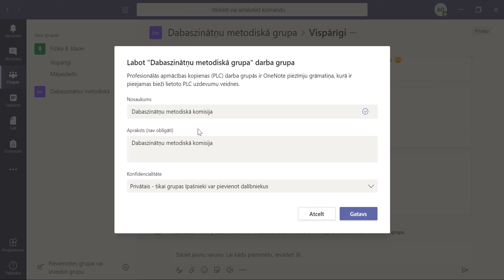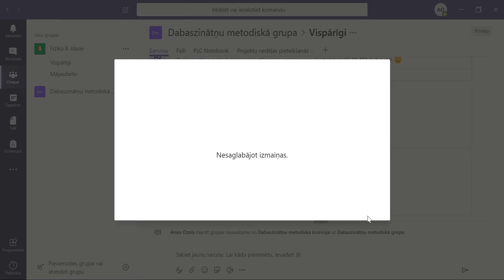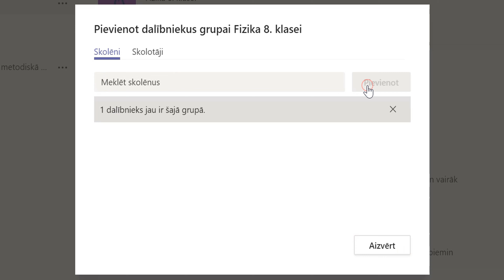Microsoft Teams: 7. Grupu rediģēšana